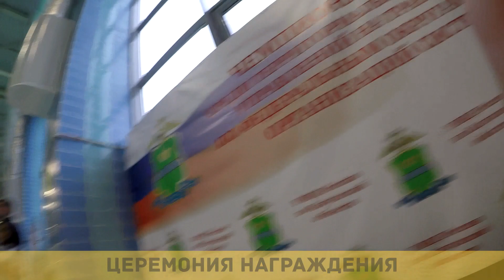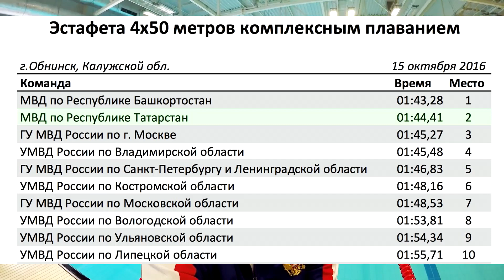Мокрое дело. Чемпионат МВД России по плаванию. Камбэк Коморникова.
Влог о поездке на Чемпионат МВД России 2016 по плаванию в Обнинск. Заплывы в форме. 50 брасс и эстафета сборной МВД Татарстана (Тазов, Зацепин, Королев, Базарова).

Содержание:

02:46 Заплывы в форме. Служебно-прикладное плавание.
05:10 Бритье тела
06:39 Заплыв на 50 м брасс (Бычков, Коморников, Борцов)
09:06 Церемония награждения
09:43 Эстафета 4 по 50 м комплексное плавание
11:18 Подведение итогов
12:27 Post Scriptum. Возвращение Коморникова